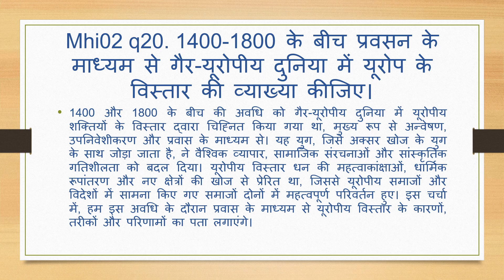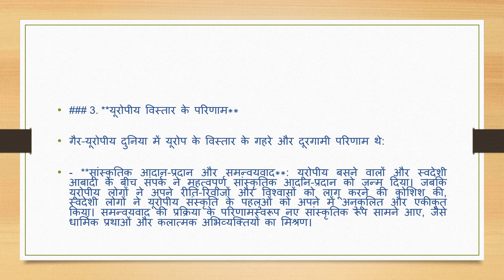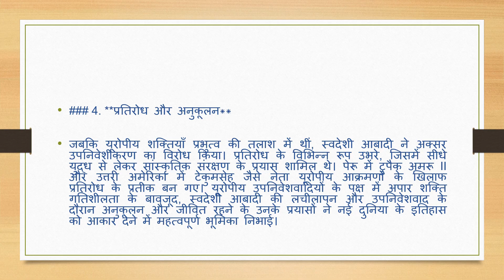Mhi02q20,1400-1800के बीच प्रवसन के माध्यम से गैर-यूरोपीय दुनिया में यूरोप के विस्तार कीव्याख्याकीजिए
Mhi02 q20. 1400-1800 के बीच प्रवसन के माध्यम से गैर-यूरोपीय दुनिया में यूरोप के विस्तार की व्याख्या कीजिए।